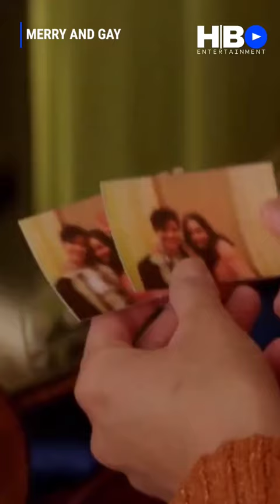MERRY AND GAY Dia Frampton, Andi René Christensen, | Romance | Christmas Movie